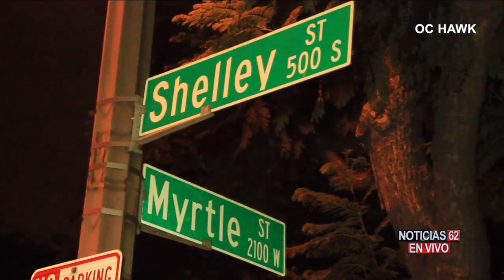Acribillaron a balazos a un joven en Santa Ana – Noticias 62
En la ciudad de Santa Ana acribillaron a balazos a un joven, quien antes de ser baleado sostuvo una conversación con quien sería su verdugo.